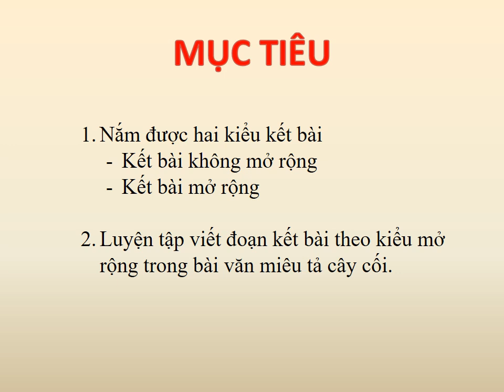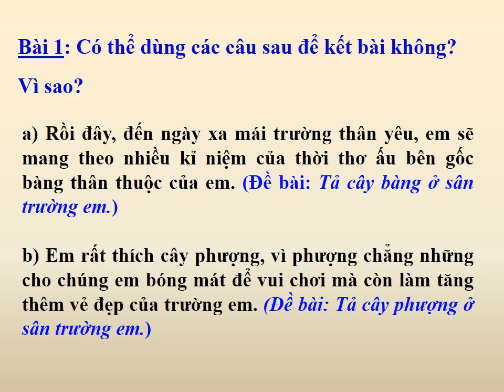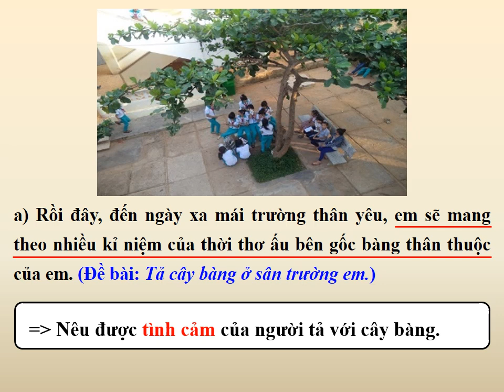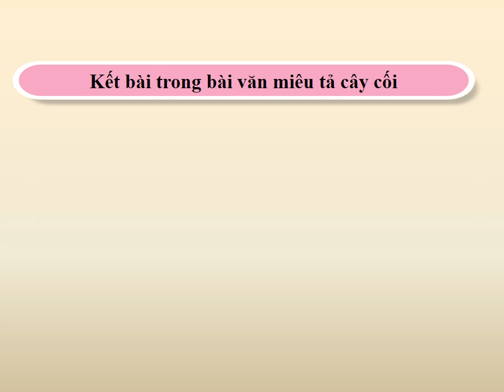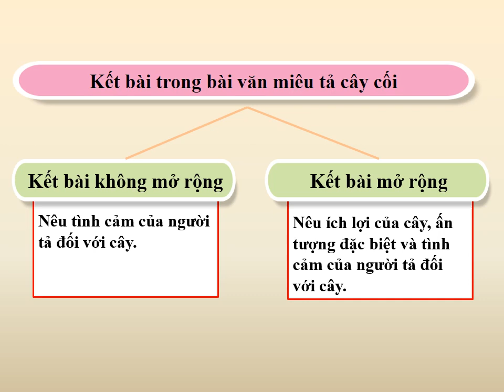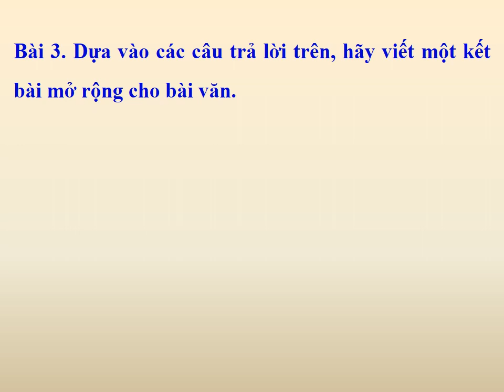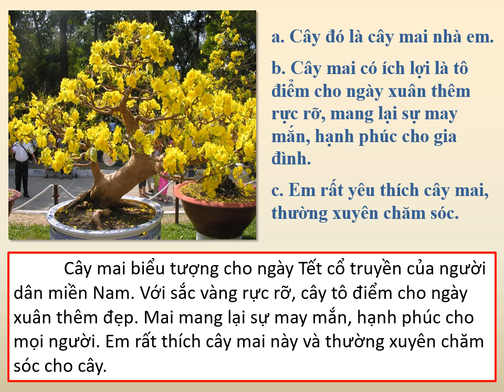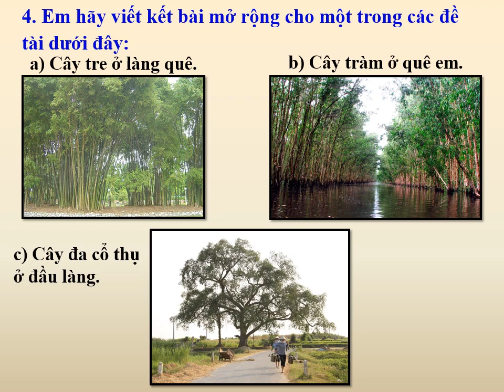Học Online trường TH Hanh Thông- Tuần 26- Khối 4- TLV: LT xây dựng KB trong bài văn miêu tả cây cối